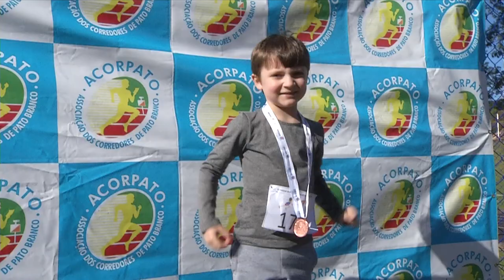ACORPATO realiza corridas envolvendo crianças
Esporte: A ACORPATO, realiza o segundo festival de atletismo kids em Pato Branco.